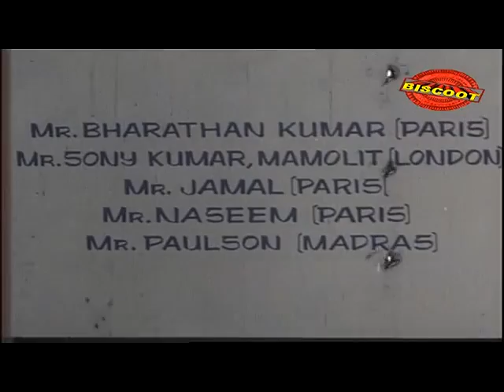Veruthe Oru Pinakkam 1984: Full Length Malayalam Movie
Watch Veruthe Oru Pinakkam 1984 Full length malayalam movie online free.